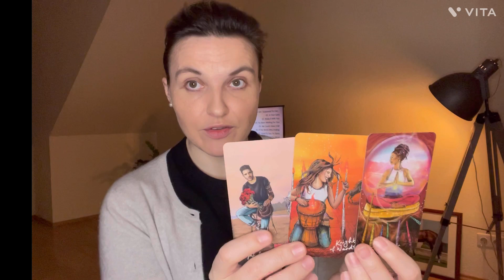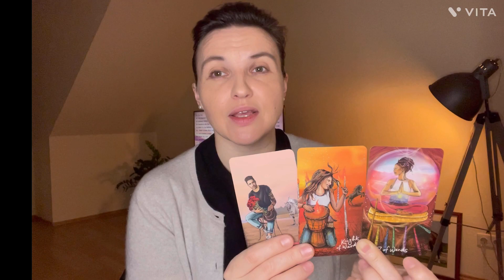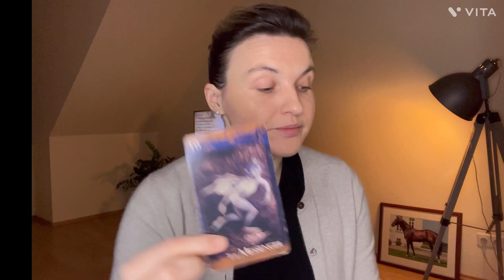Libra ♎️ - Full moon in Leo - February Tarot - Make the change and the luck comes along!